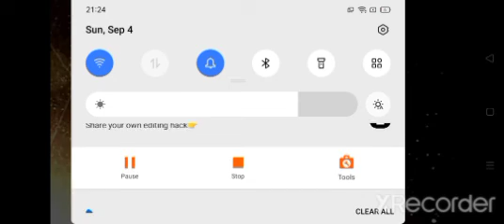might Ultraman taro & Spider-man tag team champions